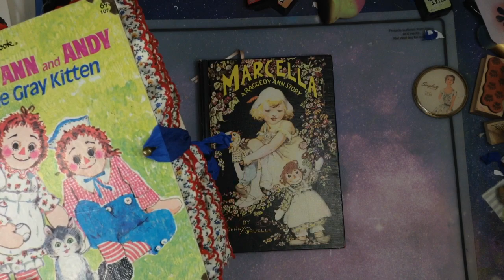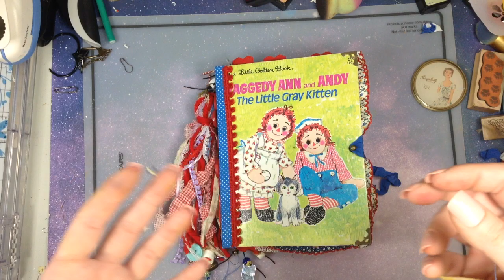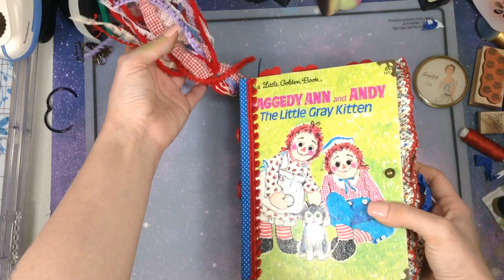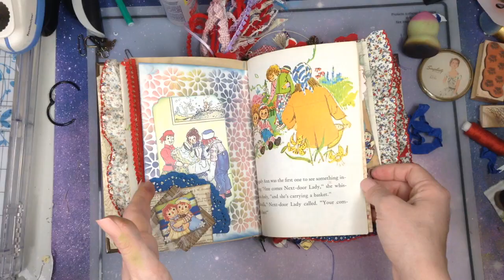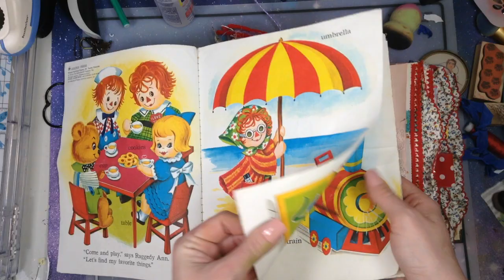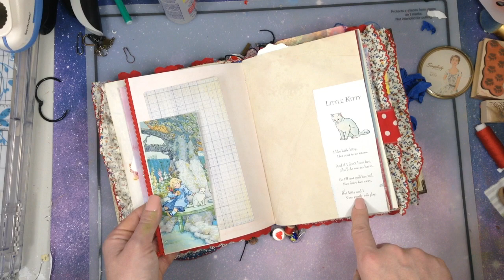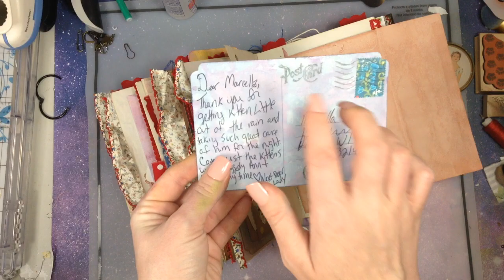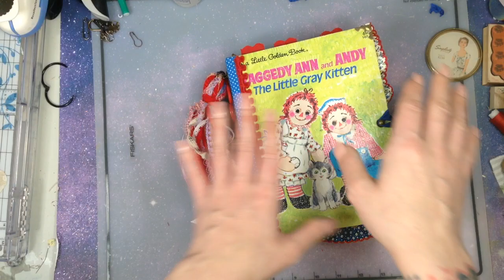I'm Baaaack... A Raggedy Ann LGB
Hello, My beautiful friends..I am back finally with a LGB junk journal share..This was a special one. It is for my sweet sister. I hope you like it. Out of ALLLLLLLL the junk journals I have made this is my very first LGB!! Let me know what ya think...See ya in the next one!!
If you like this here is where I learned how to make the LGB pages fit the book after cutting off the spine..from Miss Gayle ...

Raggedy Ann Digital From SUEOLSON ON ETSY

Raggedy Ann Digitals from MRSCOGSCRAFTS ON ETSY

Retro kitten digiatl from IMAGES4U ON ETSY